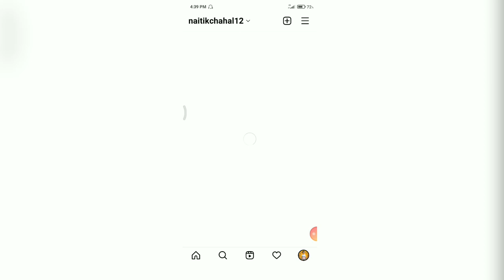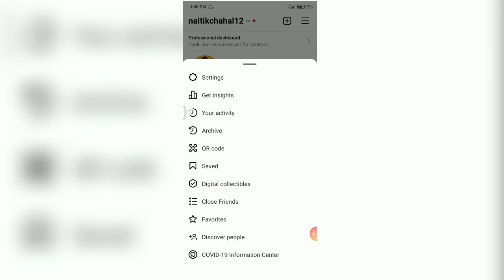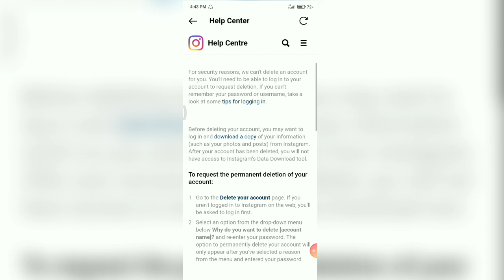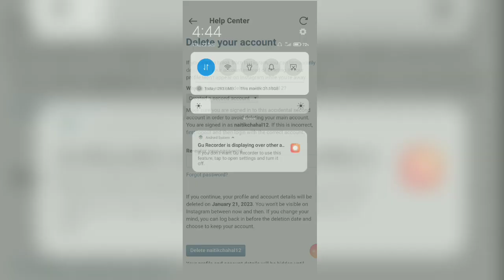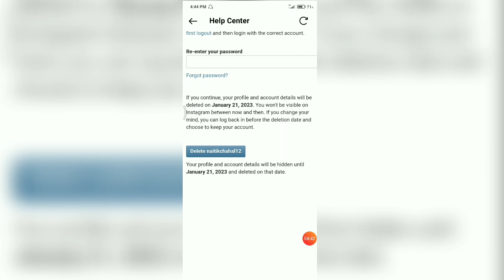Instagram account delete kaise kare permanently | how to delete Instagram account permanently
🔎Your queries 👇
how to delete instagram account permanently instagram account delete kaise kare permanently
insta account delete kaise kare instagram id delete kaise kare
Instagram account delete kaise kare permanently Instagram Account Delete Kaise Kare Permanently
delete instagram account instagram account delete
instagram account kaise delete kare insta id delete kaise kare
instagram account delete kaise karte hai instagram account delete ka option show nhi ho rha
New Update Instagram account delete instagram id delete kaise kare
instagram account delete ka option show nhi ho rha instagram account delete karne ka naya tarika